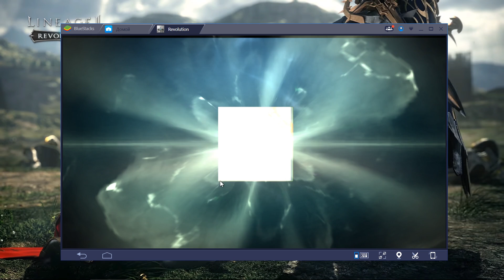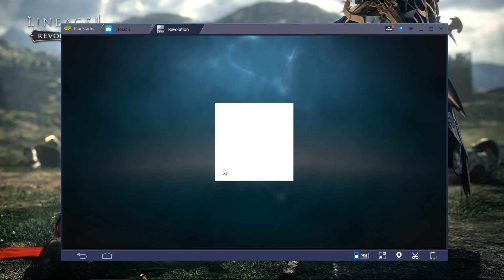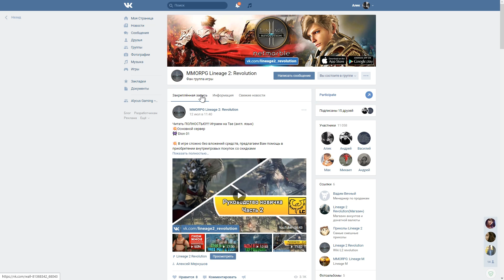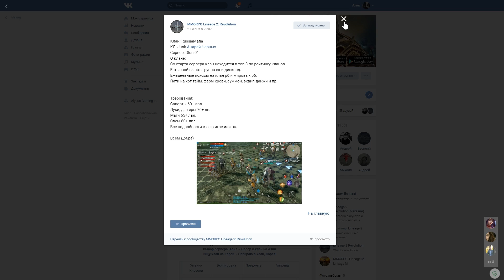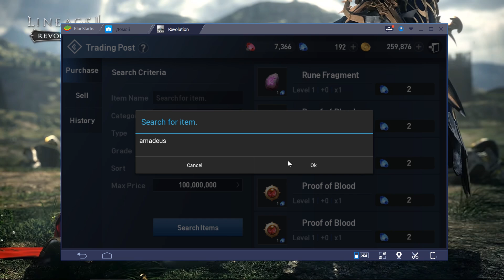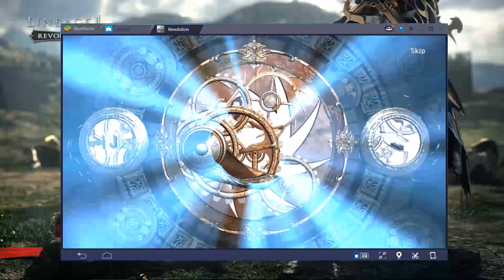Lineage 2: Revolution — Секреты топовых игроков (от «А» до «Я»)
Представляем вашему вниманию ещё 10+ лайфхаков, способных помочь улучшить ваши игровые навыки уже сегодня!
Как поиграть в L2: Revolution на компьютере?

✅ Очень просто! Достаточно лишь скачать BlueStacks для Windows и Mac прямо с этой страницы
Полезные ссылки:
Ссылки для пожертвований:
Во что мы играем:
Lineage 2: Revolution ранее называемая как Lineage: Dawn of Aden или project S. Это совместный проект NcSoft и Netmarble, мобильная версия игры всем известной и легендарной игры Lineage 2.

Особенности игры:
☆ Открытый мобильный мир.
☆ Одновременное подключение большого количества игроков.
☆ В игре нет ограничений.
☆ Более жестокий мир.
☆ Самое лучшее качество основано на Unreal Engine 4.
☆ За основу взята Lineage II.
☆ Игра оптимизирована под мобильные устройства.
☆ Обширная социальная составляющая.
☆ Возможность создать/вступить в гильдию.
☆ Полномочия монарха.
☆ Возможность объединения для совместной игры.
☆ Живое поле боя.
☆ Стратегические решения и командная работа между кланом - залог успеха.
☆ Эта огромная битва развернулась в мобильной истинной MMORPG!